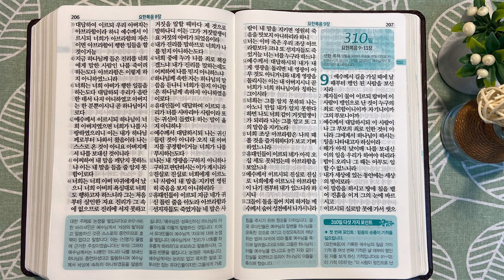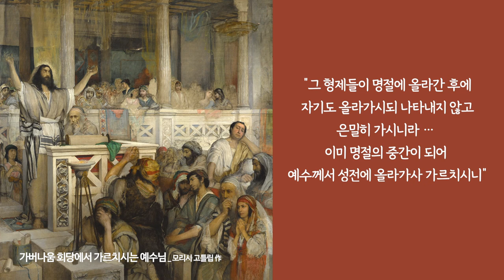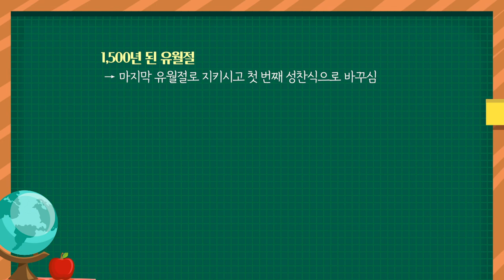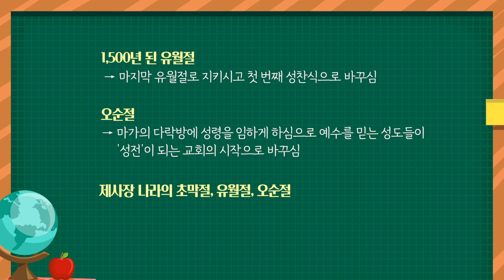초막절, 예수님의 ‘생수의 강’ 선언 | 통독성경 309일 | 요한복음 7~8장 | 통박사 조병호의 1년1독 성경통독 | 성경지리와 역사를 통으로